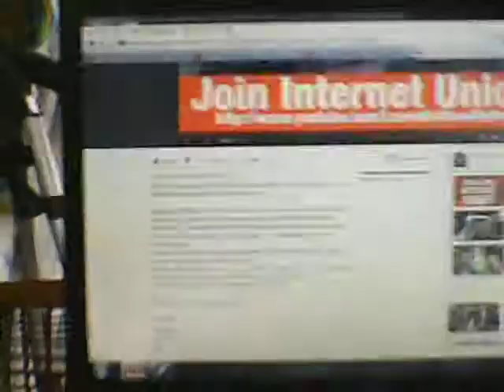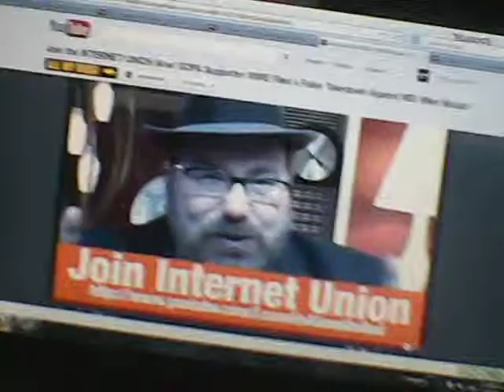we need to stop the rich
mike Mozart the fact they singled out a 4 year old video is fucking stupid i stand behind you so does my small viewership.